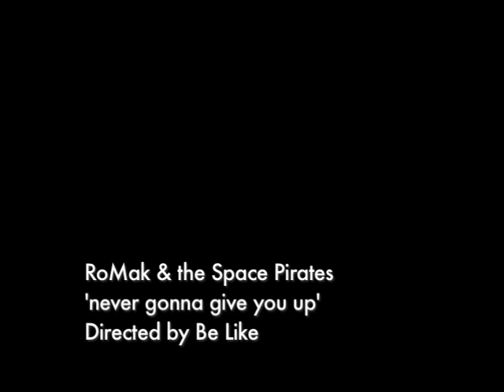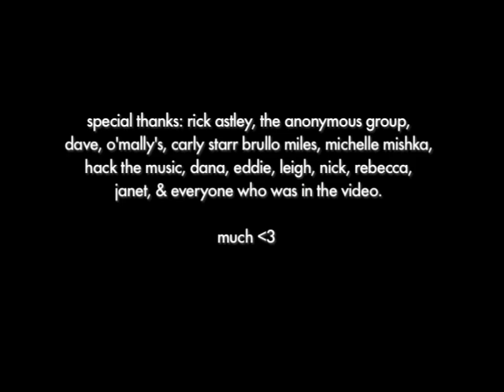RoMak & the Space Pirates - never gonna give you up (you just got romak rolled)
Video I shot a few months back for my good friends, RoMak & the Space Pirates. It's a cover of that classic Rick Astley song "Never Gonna Give You Up." You're getting romak rolled right now.
It took longer than expected to finish. Sorry about the delay, homies.